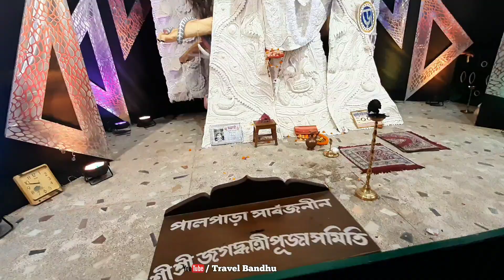Jagadhatri Puja 2019 Chandannagar || palpara jagadhatri puja 2019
চন্দননগর জগদ্ধাত্রী পূজা জগৎ বিখ্যাত। আর চন্দননগরের লাইটিং এর সাথে তো আর কারো  তুলনা হবে না। অপরূপ সুন্দর চন্দননগর জগদ্ধাত্রী পূজা পরিক্রমা আমরা শুরু করলাম মানকুন্ডু স্টেশন থেকে। আজ আমরা আপনাদের চন্দননগর পালপাড়ার অপরূপ মণ্ডপ দর্শন করাবো।
Chandannagar is famous for jagadhatri Puja. Chandannagar lighting is world class. Chandannagar jagadhatri Puja Parikrama 2019 we have started from mankundu station. in this video we will show palpara jagadhatri puja 2019

বাগবাজার সর্বজনীন জগদ্ধাত্রী পূজা 2019
চন্দননগর জগদ্ধাত্রী পূজা 2019
সুভাষপল্লী সার্বজনীন জগদ্ধাত্রী পূজা 2019